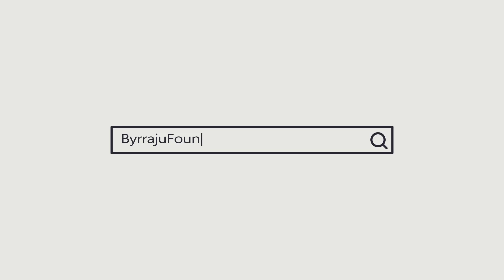Four Friends English Cartoon